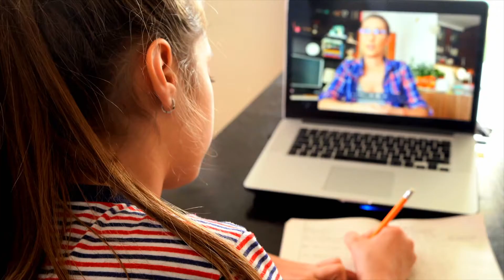Great Teachers Change Lives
Teachers always answer the call, because great teachers change lives. Join the College Football Playoff and the CFP Foundation as we honor and celebrate educators across the country.